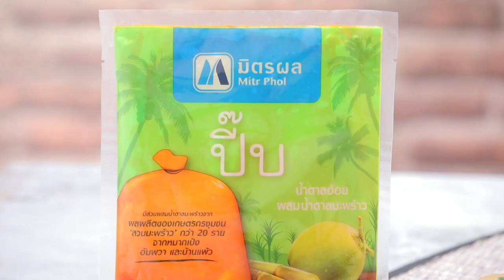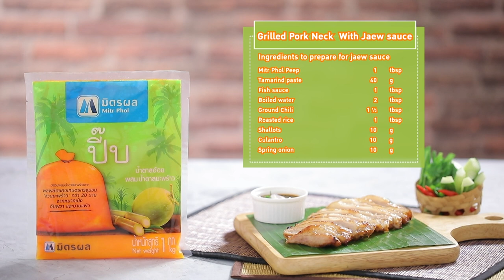คอหมูย่างน้ำจิ้มแจ่ว ทำง่ายๆ สไตล์ อ. ยิ่งศักดิ์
กุ้งหวาน ผลิตภัณฑ์ มิตรผลปี๊บ น้ำตาลอ้อยผสมน้ำตาลมะพร้าว

สิ่งทีต้องเตรียม(น้ำจิ้มแจ่ว)
มิตรผลปิ๊บ น้ำตาลอ้อยผสมน้ำตาลมะพร้าว 1 ช้อนโต๊ะ
น้ำต้มสุก  2 ช้อนโต๊ะ
พริกป่น   1 ½ ช้อนโต๊ะ
สิ่งทีต้องเตรียม(คอหมูย่าง)
คอหมู  500 กรัม
มิตรผลปิ๊บ น้ำตาลอ้อยผสมน้ำตาลมะพร้าว 50 กรัม
สามเกลอ 2 ช้อนโต๊ะ
ซอสหอยนางรม 50 กรัม

วิธีทำ(น้ำจิ้มแจ่ว)
1.ใส่มิตรผลปิ๊บ น้ำตาลอ้อยผสมน้ำตาลมะพร้าวลงในภาชนะ ตามด้วยน้ำมะขามเปียก น้ำปลาและน้ำต้มสุก คนผสมให้เข้ากัน
2.ใส่พริกป่น ข้าวคั่ว หอมแดงซอย ผักชีฝรั่งซอยและต้นหอมซอย คนให้เข้ากันอีกครั้ง ตักใส่ภาชนะ เตรียมไว้
วิธีทำ(คอหมูย่าง)
1.ใส่คอหมูลงในภาชนะ จากนั้นใช้ส้อมจิ้มให้ทั่วทั้งชิ้นเตรียมไว้
2.ใส่มิตรผลปิ๊บ น้ำตาลอ้อยผสมน้ำตาลมะพร้าวลงในภาชนะ ตามด้วยกะทิ สามเกลอ ผงปรุงรส ซอสหอยนางรมซีอิ๊วขาวและน้ำมันงา คนผสมให้เข้ากัน
3.ใส่คอหมู เคล้าผสมให้เข้ากัน หมักพักไว้ 1 ชั่วโมง เตรียมไว้
4.นำคอหมูที่หมักลงย่างในหม้ออบลมร้อนจนกระทั่งสุก หั่นคอหมูย่างเป็นชิ้นพอดีคำ
5.จัดใส่ภาชนะ รับประทานคู่กับน้ำจิ้มแจ่ว พร้อมเสิร์ฟ

▲Line @yingsakfood